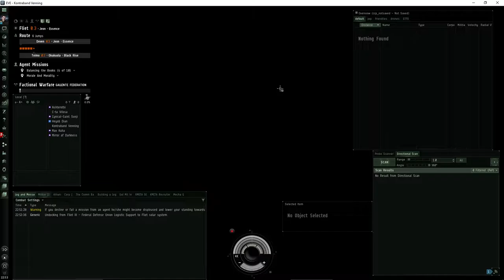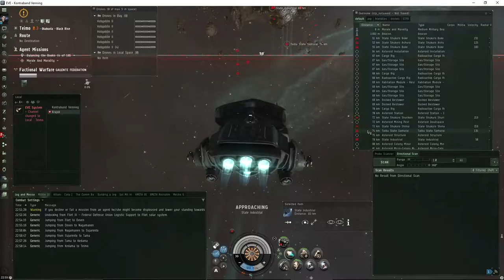Level three Gal FW Mission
Quick rundown on how to FW mission run